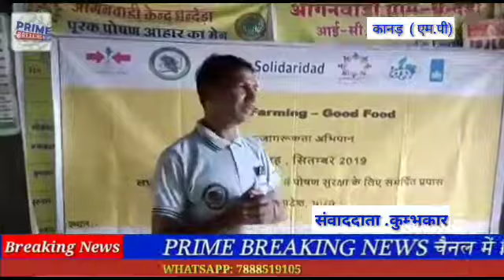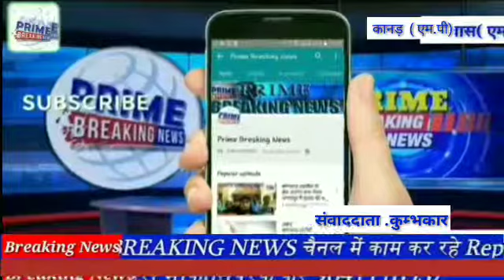प्रो कंपनी के माध्यम से सोलिदारीडेड पोषण आहार जागरूकता अभियान